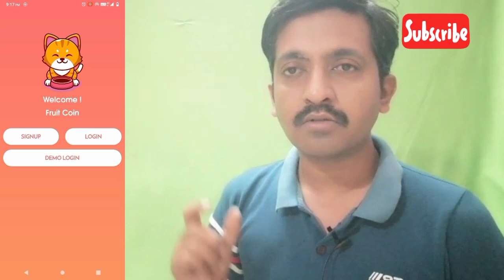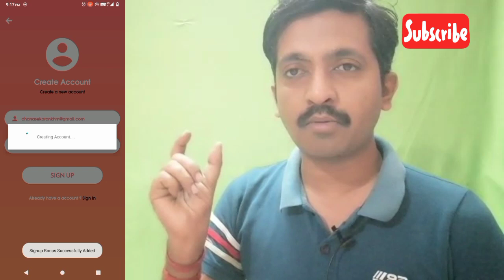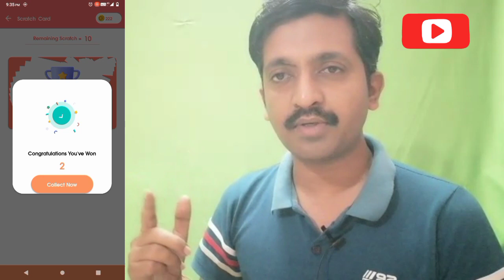Paytm Money earning app tamil||Minimum Redeem ₹1||Today earning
Today money earning App Tamil,,,

200% woking Paytm Money earning App.

earning app
best earning app Paytm.
earning app today money
best self earning app 2023 Paytm.
earn money online
2023 best self earning app
online earning app
paytm cash

online earning
earning apps
refer & earn